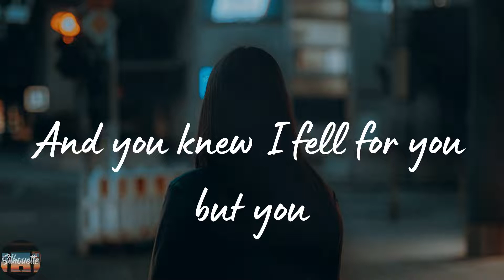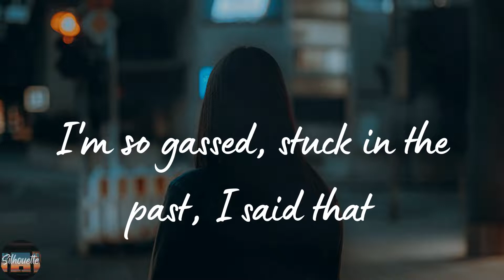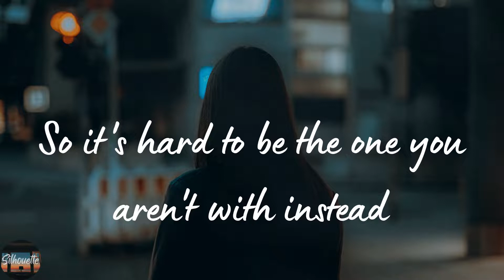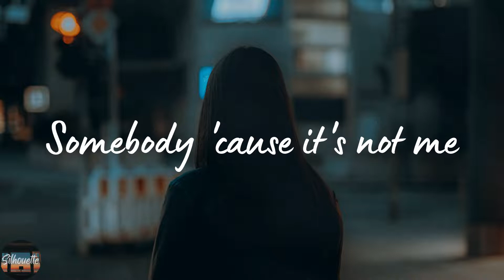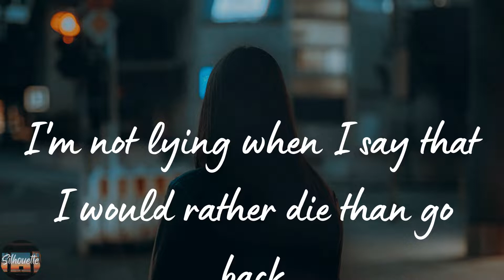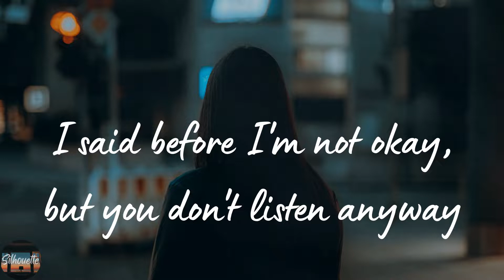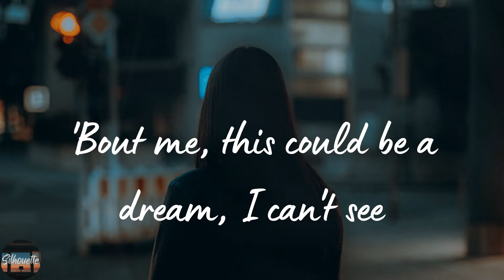BoyWithUke - Understand (Lyrics)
Understand by BoyWithUke lyric video

🌟Lyrics Understand BoyWithUke:
Girl, I hope you understand I
Wanted to hold your hand
But I can't, wanted to be your man back then
And you knew I fell for you but you
Just broke my heart in two
I was sad, mad and broken on my bed
When I was met with a prescription of a bullet made of lead
And when I woke up in an hour in a pool of my own sweat
I said, "I swear to God I'll never even try to sleep again"
So instead I took my pen and started writing evidence
And when I started making sense
I found that I had reached the end
Oh, I'm upset, I have no friends
You wanna bet you're just pretend?
You're just a pet confined within the lines
Of writing, you're not shit
I thought I stopped my psychopathic ways, I swear I did
I said I talked to people 'bout the problematic life I lived
They were my neighbors, razor blades
And different flavored pills I hate
Therefore I'm at surely my last straw
I'm so gassed, stuck in the past, I said that
And so far I never held you with my arms
So it's hard to be the one you aren't with instead
Filled with anxiety, always was a part of me
Guess I'm not cut out to be
Somebody 'cause it's not me
I'm not used to all the talking, was an introvert
That had converted feelings into writing
Used to cope with all my problems
Using notes and lots of rhyming
Used to hope for better days
Whenever nights would have me crying
I'm not lying when I say that I would rather die than go back
To the times I would try and be the guy that people know
As always fighting with the demons hiding far beyond my eyelids
On an island full of violence, in my head I had two pilots
Oh, the sun don't shine, the skies turn gray
I'm feeling coursing through my veins
I said before I'm not okay, but you don't listen anyway
You straight up lied up right to my face
You fucked my life, ruined my day
But you don't know, so I'll say
Nothing can fill this silence
No one can love like I did (and you don't know, so I'll say)
Nobody cares, you lied, it's
Not fair, you still deny it (so I'll say)
And too bad I know I can't wake up
Because I've lost my way and you don't give a fuck
'Bout me, this could be a dream, I can't see
The things that you see, so please, oh
And you had known and played along you
Were my home, I wrote you songs
And now you're dead to me effectively
Removed yourself outside my dreams